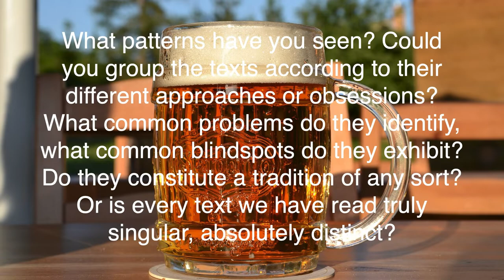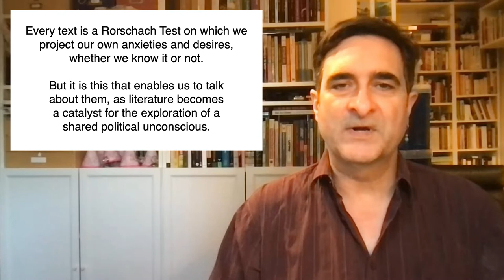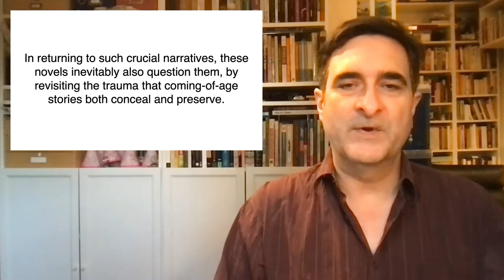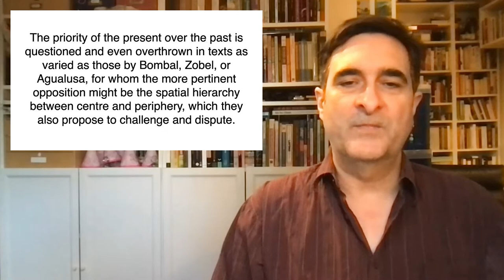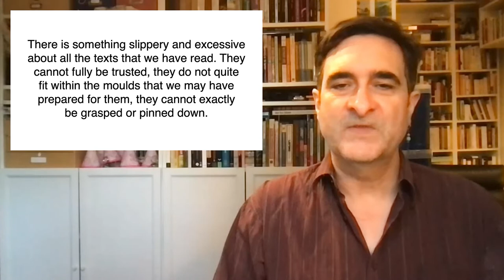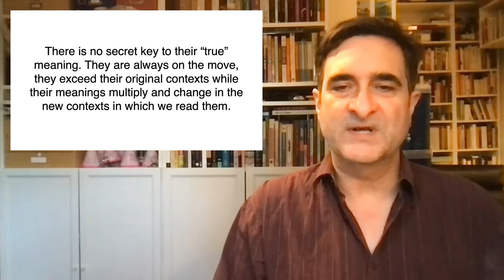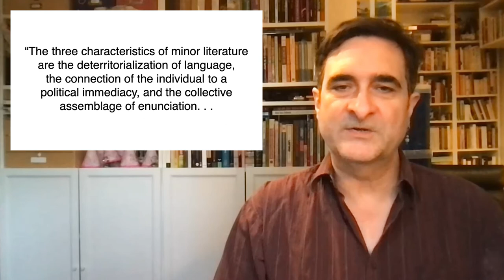A World of Difference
If the hallmark of literary representation is that it is an unfaithful representation of the real, then perhaps the most literary texts are those that betray (disclose or let slip) that infidelity even as they indulge in it themselves.

00:00 Introduction
02:07 Patterns of Commonality and Difference
03:36 Questions
04:57 Growing Up and Betrayal
14:24 Romance Studies as Minor Literature
20:09 Credits